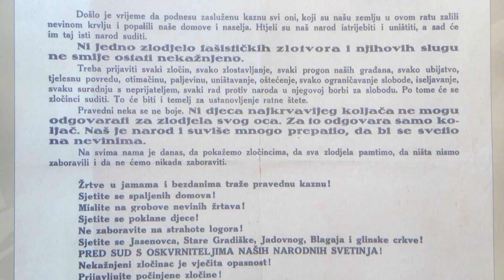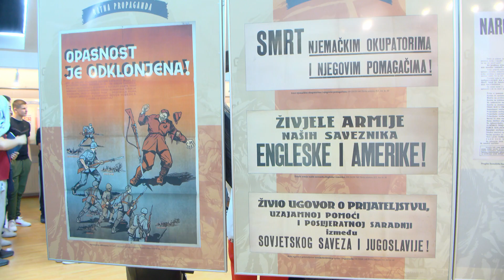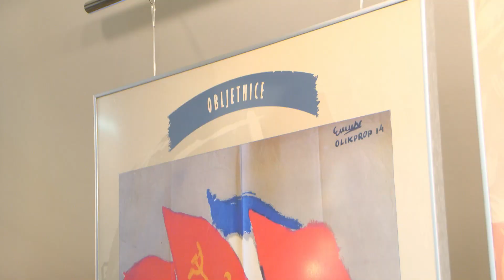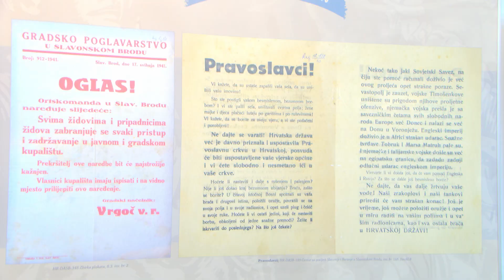SBTV - DNEVNIK - OTVORENA IZLOŽBA "POLITIČKA PROPAGANDA KROZ ZBIRKU PLAKATA" - 28.09.2023.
Što je zajedničko Paveliću, Titi te kraljevima Petru i Aleksandru? Svi su oni koristili propagandu kako bi ostvarili svoje političke ciljeve. Upravo povijest ovakvog oblika promidžbe prikazan je u Državnom arhivu u Slavonskom Brodu, u sklopu izložbe "Politička propaganda kroz Zbirku plakata".

DNEVNIK SBTV-a | PON-PET | 20:00 i 22:00